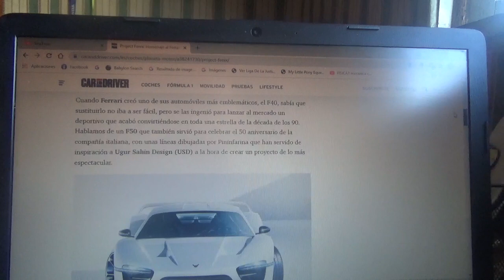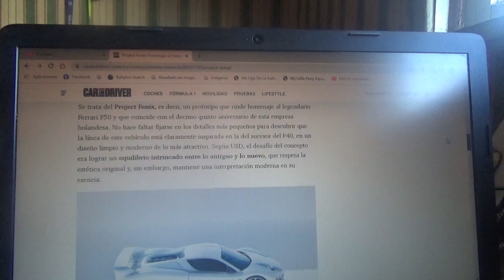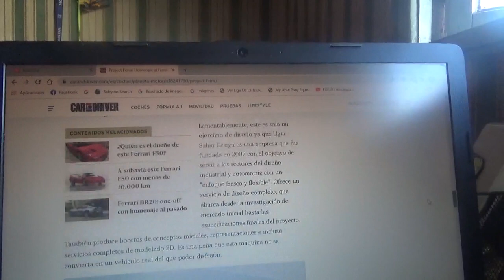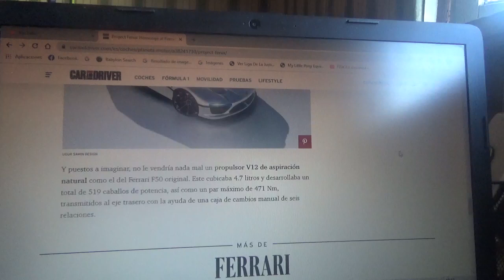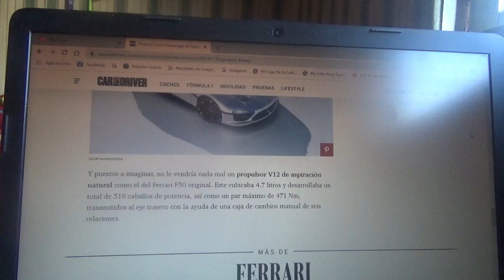Ugur Sahin Design Project Fenix información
En este vídeo les explico sobre como es este coche deportivo que rinde honores al Ferrari F50 de los 1990 el cual es uno de los Cavalino Rampante mas icónicos del mundo